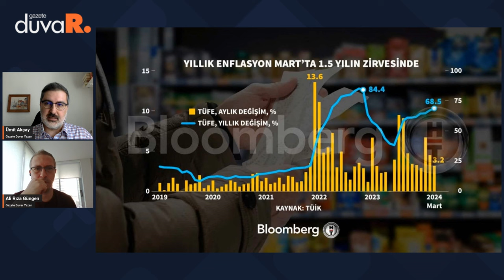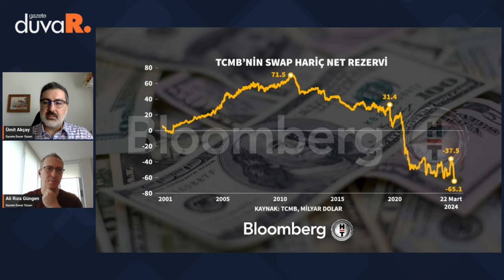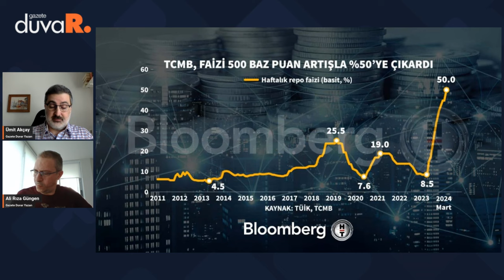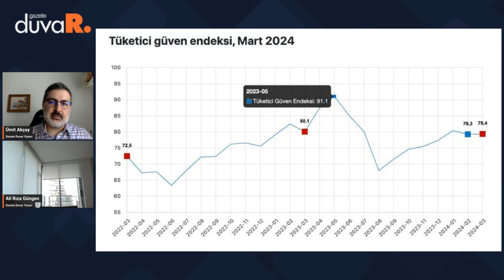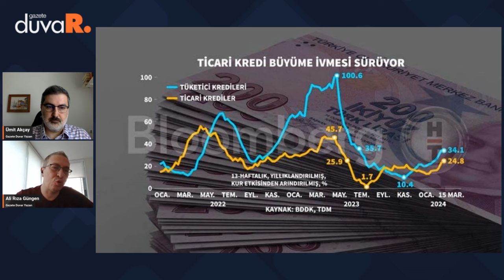Ümit Akçay ve Ali Rıza Güngen'le Kriz Notları: 2023'ten 2024'e ekonomide değişenler ve seçime etkisi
DUVAR - Kriz Notları'nın ilk bölümünde Ümit Akçay ve Ali Rıza Güngen, ekonominin yerel seçim üzerindeki etkilerini konuştu. Akçay ve Güngen, enflasyonun yarattığı tahribatı değerlendirdi.